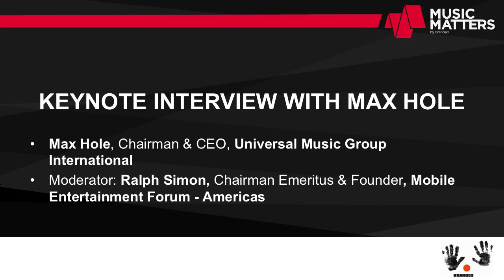Max Hole @ Music Matters 2014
A keynote Interview with Max Hole, Chairman & CEO, Universal Music Group International regarding change and identifying growth opportunities for music in Asia.

Interviewer: Ralph Simon, Chairman Emeritus & Founder, Mobile Entertainment Forum - Americas

Music Matters 2014, part of All That Matters 2014
May 20-25, Singapore